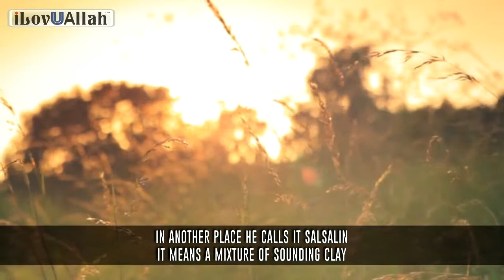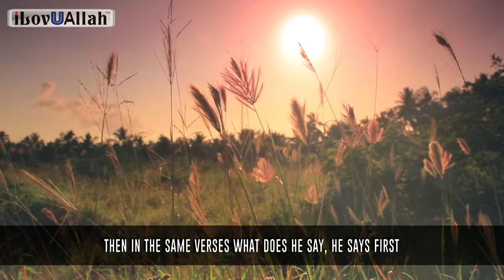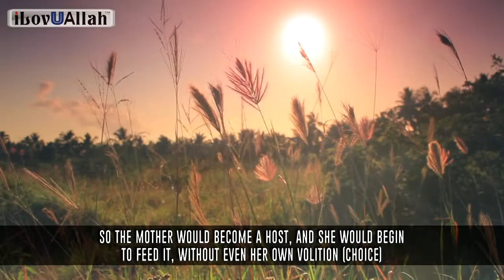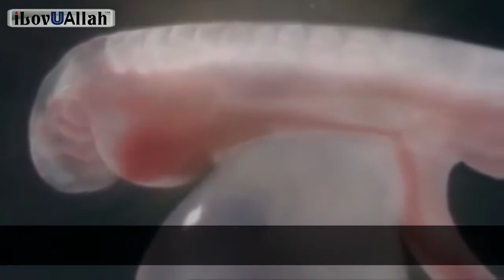A great and wise explanation on creation by Shaykh Khalid Yasin